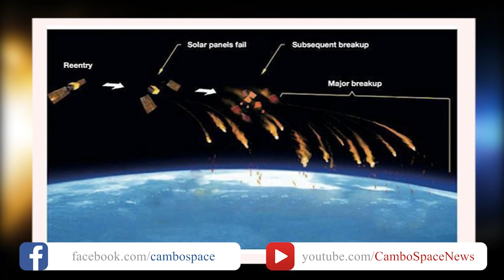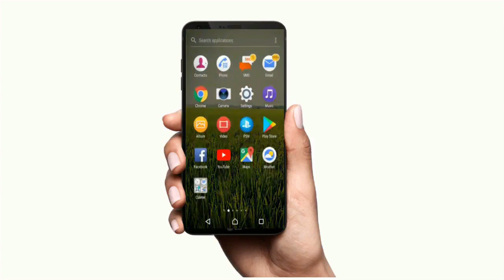(Cambo-Space) Oops! បំណែកយានអវកាសចិន ជិតធ្លាក់ចុះមកផែនដីវិញហើយ!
(អាមេរិក)៖ នៅចុង​សប្តាហ៍នេះ បន្ទប់នៃមន្ទីរពិសោធន៍​​អវកាសចិន Tiangong-1 ដែលមានន័យថា វិមានឋានសួគ៌នោះ ទីបំផុតនឹងធ្លាក់ចូល​មក​ដល់​បរិយា​កាស​ នៃភពផែនដី ហើយឆាបឆេះ​នៅក្នុងស្ថានភាព​ដែលអ្នកវិទ្យាសាស្រ្ត​ មិនអាចគ្រប់គ្រង​វាបាន​ឡើយ។ នេះបើតាមការ​ដកស្រង់​ការផ្សាយ​ចេញពី​វែបសាយ Space.com នៅរសៀលថ្ងៃព្រហស្បតិ៍ ទី២៩ ខែមីនា ឆ្នាំ២០១៨។
Tiangong-1 គឺជាមន្ទីរពិសោធន៍​អវកាស​ដំបូងបំផុត​របស់ចិន ដែលត្រូវបានបាញ់​បង្ហោះកាលពី​ឆ្នាំ២០១១ និងធ្លាប់បាន​ទទួល​អវកាសយានិក​០២នាក់ នៅទីនោះកាលពី​ឆ្នាំ២០១២ និងឆ្នាំ២០១៣ ស្ថិតនៅក្នុងគំរោងកសាង ស្ថានីយអវកាស​ផ្ទាល់ខ្លួន​របស់ចិន ដែលនឹង​ត្រូវសម្រេច​​ជោគជ័យ នៅឆ្នាំ២០២២។ វាបានបន្តដំណើរការ​ជាធម្មតា រហូតដល់​ឆ្នាំ២០១៦ ជាពេលដែល​ការទាក់ទង ជាមួយ​មន្ទីរពិសោធន៍អវកាស ​បានបាត់បង់ទៅ។

ដើម្បីគោរពកម្មសិទ្ធិបញ្ញា និងវិជ្ជាជីវៈសារព័ត៌មាន